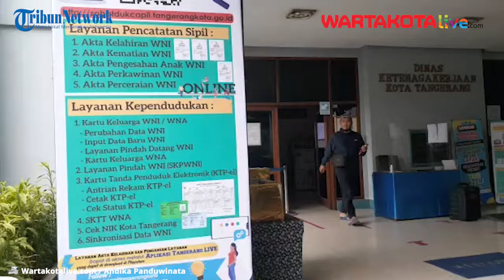Ini Aturan Baru Pembuatan Dokumen Kependudukan di Kota Tangerang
WARTA KOTA, TANGERANG - Pemerintahan Kota Tangerang melalui Dinas Kependudukan Catatan Sipil (Dukcapil) mengeluarkan aturan baru terkait pelayanan publik. Masyarakat kini bisa melakukan pembuatan dokumen kependudukan dari rumah saja.

Hal itu diungkapkan langsung oleh Kepala Bidang Pelayanan Pendaftaran Penduduk Disdukcapil Kota Tangerang, Sri Wahyuni. Ia menjelaskan saat ini pihaknya mengedepankan sistem berbasis teknologi dalam segi pelayanan.

"Sekarang bikin Akte, KK (Kartu Keluarga), e-KTP dan KIA (Kartu Identitas Anak) bisa langsung mengakses ke website kami," ujar Sri kepada Warta Kota saat dijumpai di Kantor Disdukcapil Kota Tangerang, Senin (7/9/2020).

sobatdukcapil.tangerangkot.go.id.

Masyarakat bisa langsung mengunjungi alamat web tersebut tanpa harus datang ke kantor.